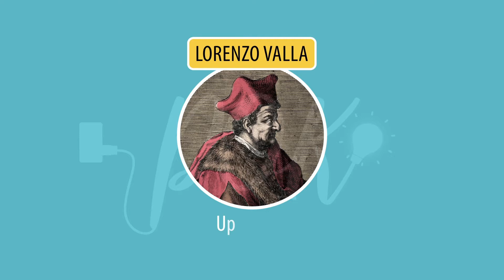Letteratura italiana: Lorenzo Valla e la falsa donazione